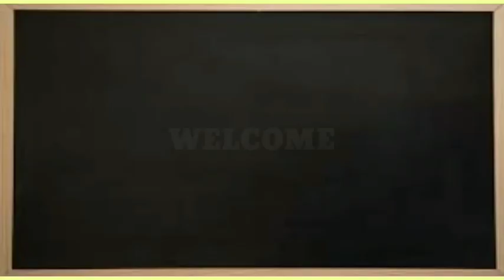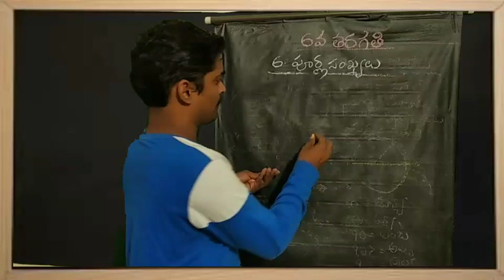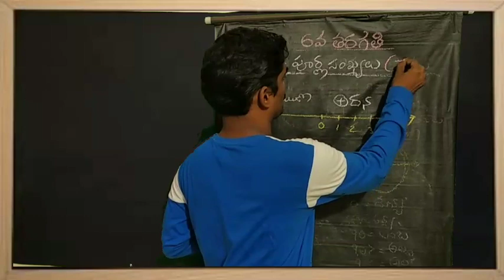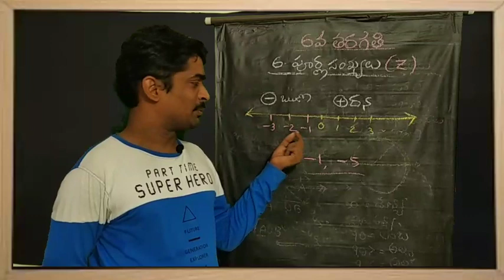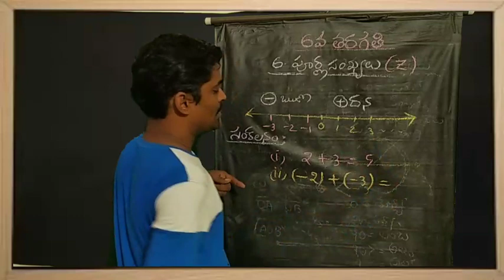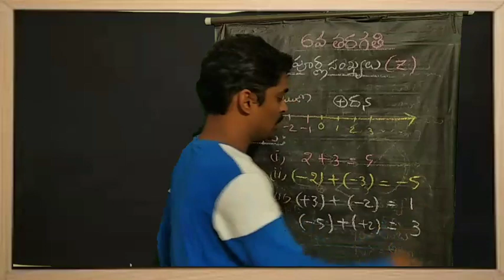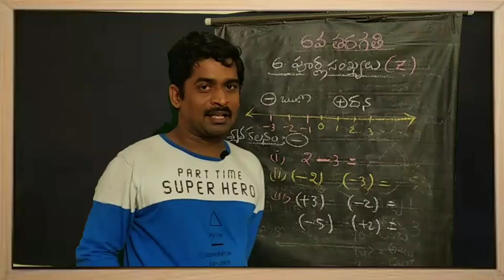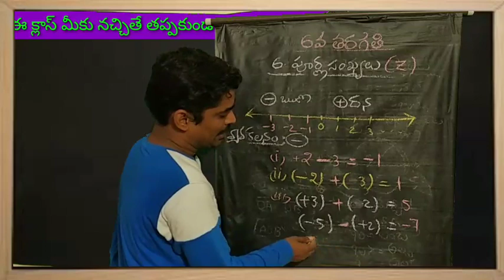పూర్ణ సంఖ్యలు || integers || గ్రామ సచివాలయం , DSC స్పెషల్ || మాథ్స్ క్లాసులు తెలుగు లో || 6 వ తరగతి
*దయ చేసి మన Dist. wise గ్రూప్ లో ఉన్న వాళ్ళు జాయిన్ అవ్వొద్దు*
ప్రియ ఆంధ్ర తెలంగాణ విద్యార్థులరా.

రాబోయే నెలల్లో ఉన్న ప్రభుత్వ ఉద్యోగాల నోటిఫికేషన్స్ ని దృష్టిలో పెట్టుకొని

మన *కెరీర్ ఉచిత వాట్సాప్ గ్రూప్* ల లింక్స్ ని మీకు అందిస్తున్నాను

లక్ష్యానికి నిన్ను చేర్చే అవకాశాలు వందల్లో ఉండవు ...వచ్చిన వెంటనే వినియోగించుకోవాలి.

*మన గ్రూప్ లింక్స్*

*CAREER FREE GROUP 1*

*ఐతే ఒక ముఖ్య గమనిక*

మన కెరీర్ గ్రూప్స్ పేరుతో ఉన్న *ఏ ఒక్క గ్రూప్ లో ఉన్నా సరిపోతుంది* అత్యాశ తో లింక్ చూడగానే జాయిన్ అవ్వొద్దు...ఎందుకంటే కొన్ని రోజులు చూసి లెఫ్ట్ అవ్వటం తప్పా మరొక ఉపయోగం ఉండదు.(same మెసేజ్ అన్ని గ్రూపులకు ఫార్వర్డ్ చేస్తాను)
దయచేసి లెఫ్ట్ అయ్యి నా గ్రూప్ కి bad name తీసుకురావొద్దు

*ఇది మీ మిత్రులకు షేర్ చెయ్యటానికి మాత్రమే*

Groups full ఐతే నాకు వాట్సాప్ చెయ్యండి (సెల్-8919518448)
*FREE SERVICE TO COMPETATIVE EXAM ASPIRANTS*

*GS CAREER TELEGRAM FREE GROUP*

లో యాడ్ అవ్వటానికి TELEGRAM APP DOWNLOAD చేసుకొని క్రింద లింక్ ని టచ్ చెయ్యండి.

దీనిని మీ స్నేహితులు అందరికి షేర్ చేయండి.

దీనిలో ప్రతి రోజు

News updates
Job notifications
Pdf materials
News papers
Model papers
Magazines

అన్ని ప్రొవైడ్ చెయ్యబడును.

Gowri shankar sir
Administrator of career groups.